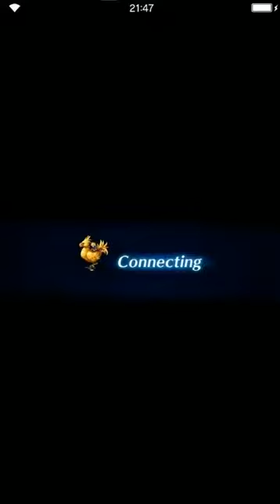Final Fantasy: Brave Exvius - Afterglow 06 Heart of Babel